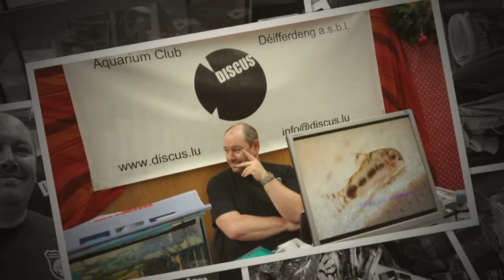Hobby 2016 11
Mir waren do !
nous étions là
fomos o!